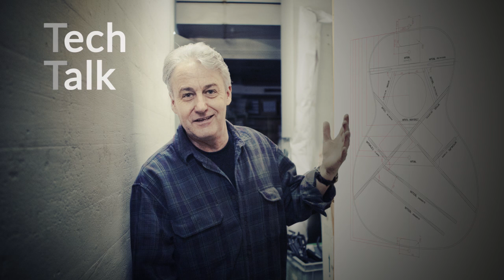TechTalk with Gary Levinson - Pt.1 -Woods & Resonance